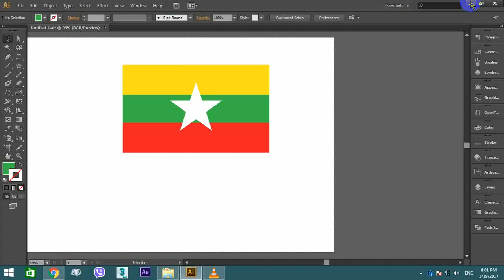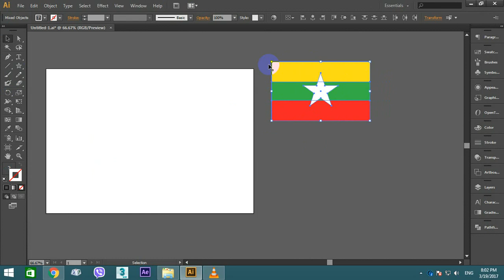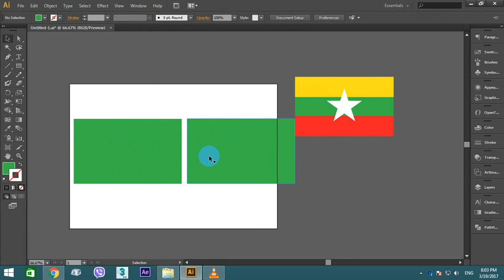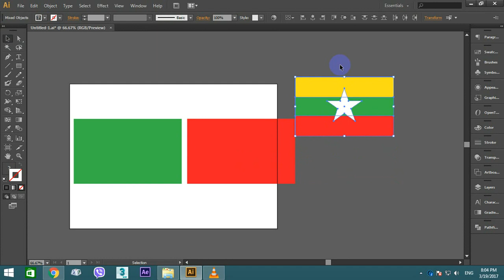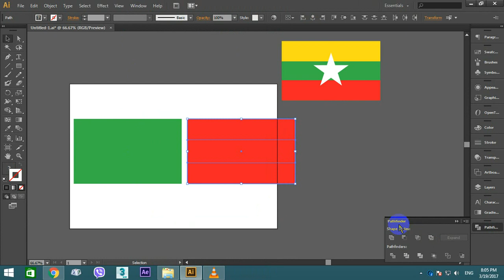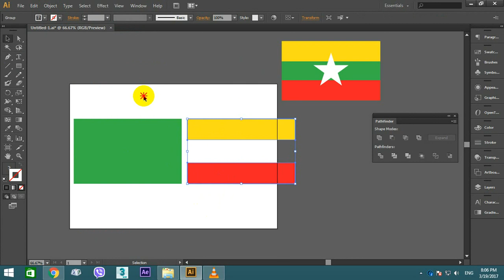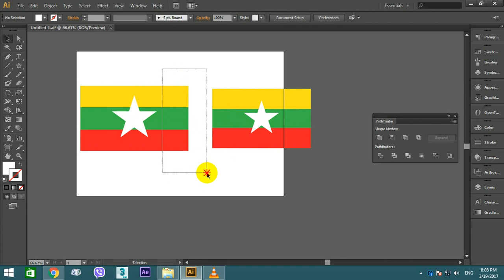014_Myanmar Flag Star LOGO By Bo Kyaw Win 002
အားလံုးမဂၤလာပါ
ADOBE ILLUSTRATOR CS6 ျဖင့္
014_Myanmar Flag Star LOGO By Bo Kyaw Win-002 ဒီဇုိင္းဆဲြနည္းကို
တင္ေပးလိုက္ပါတယ္။ဒီသင္ခန္းစာကိုျပဳလုပ္သူူမွာ နည္းပညာ
ရြာေလးမွ ဆရာဘိုလ္ေက်ာ္ဝင္းျဖစ္ပါတယ္။နည္းပညာလိုက္စားေနတဲ့
ေဘာ္ဒါေတြအတြက္ နည္းပညာရြာေလးသင္တန္းေက်ာင္းမွာ
သင္ေပးေနတဲ့ သင္ခန္းမ်ားကို အခ်ိန္ရရင္ ရသလို အြန္လိုင္းေပၚ
မွာ free သင္ေပးသြားမွာျဖစ္ပါတယ္။
ေလးစားစြာျဖင့္ BO KYAW WIN (FOUNDER OF I.T.V.C)